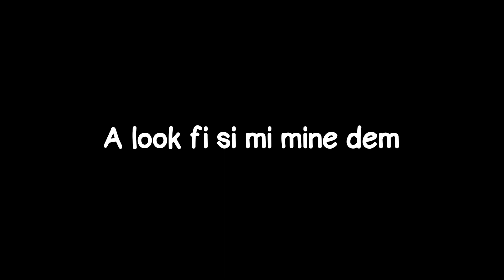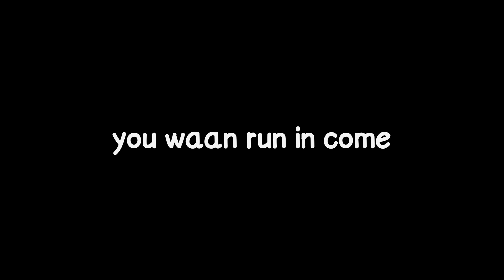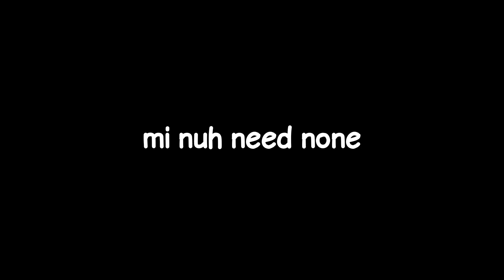Alkaline Weh You Did Deh Lyrics